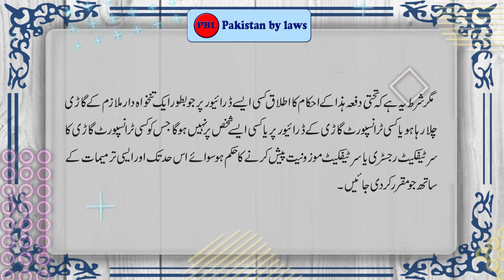Motor Vehicle Ordinance 1965 | ARTICLE-90 | لائسنس اور سرٹیفکیٹ رجسٹری پیش کرنے کا فرض